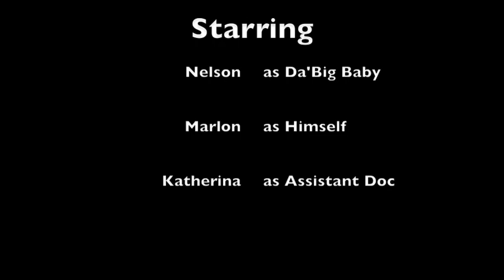Nelson's BooBoo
My boy Nel getting 10 stitches after slicing open his head...  Ouch.  He took it well though.